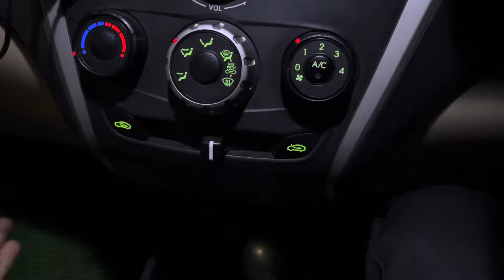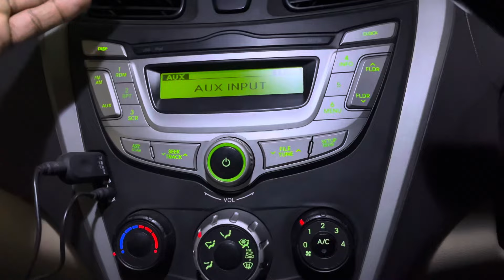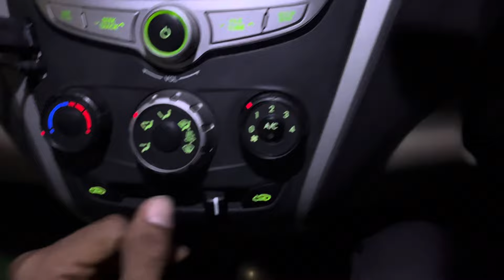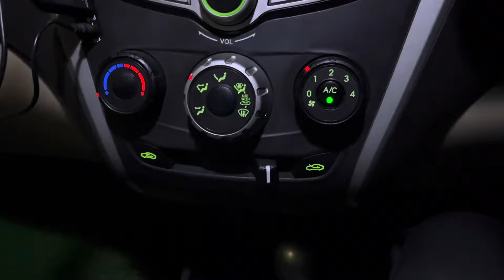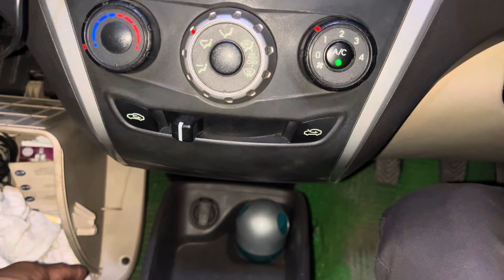How to use using fresh air and AC control || 90% लोगों को नहीं पता है #@CarHindiReview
How to use using fresh air and AC control || 90% लोगों को नहीं पता है #​⁠
fresh ac air
air conditioning
air conditioner
how to turn on air conditioning
how to turn off air conditioning
how to keep you house cool without air conditioning
when to use car air recirculation button
fresh air intake
how to operate car air conditioning
how to repair air conditioners
how to use car ac correctly
how to fix car ac not blowing cold air
how to use ac properly
how to work on air
air conditioner secrets